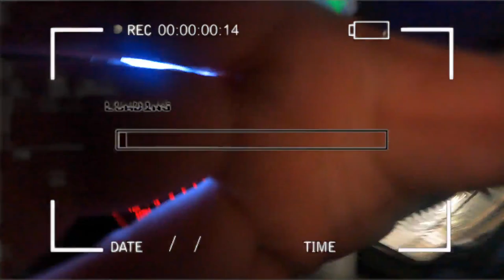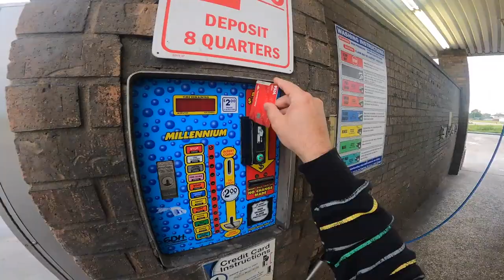Washing My Kia Forte GT Blue 2023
A fun little Sunday morning to wash the car.